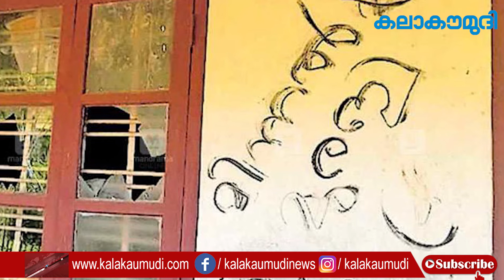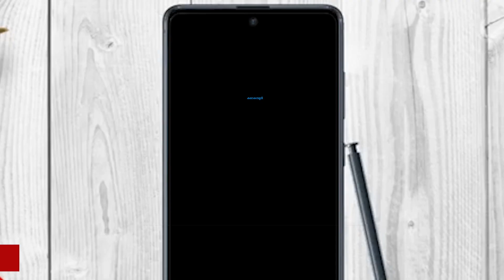'ഒർജിനൽ മിന്നൽ മുരളി'ആക്രമണം, കുമരകത്ത് വീടു തകർത്തു വാതിൽക്കൽ മലമൂത്രവിസർജനം! Kumarakom house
''ഒർജിനൽ മിന്നൽ മുരളി'ആക്രമണം, കുമരകത്ത് വീടു തകർത്തു വാതിൽക്കൽ മലമൂത്രവിസർജനം! Policemmans house Kumarakom

ജനൽച്ചില്ലുകളും വാതിലും അടിച്ചുതകർത്തു; വാതിൽക്കൽ മലമൂത്രവിസർജനം; ചുമരിൽ 'മിന്നൽ മുരളി ഒറിജിനൽ' എന്നും എഴുതി! യുവാക്കളുടെ മദ്യപാനം തടഞ്ഞതിന്റെ പക സിനിമാ മോഡലിൽ; കുമരകത്ത് പൊലീസുകാരന്റെ വീട്ടിൽ രണ്ടു ലക്ഷം നഷ്ടമുണ്ടാക്കി 'മിന്നൽ' ആക്രമണം
കോട്ടയത്ത് പൊലീസുകാരൻറെ വീടിന് നേരെ 'മിന്നൽ മുരളി ഒ‍ർജിനൽ'  ആക്രമണം. കതകും ജനലും അടിച്ചുപൊട്ടിച്ചു, ഒരുലക്ഷത്തോളം നഷ്ടമെന്ന് വീട്ടുടമ.
Anti social people attack police officers house as claiming Minnal Murali orginal.
കോട്ടയത്ത് പൊലീസുകാരൻറെ വീടിന് നേരെ 'മിന്നൽ മുരളി ഒ‍ർജിനൽ' ആക്രമണം | Minnal Murali Original Attack